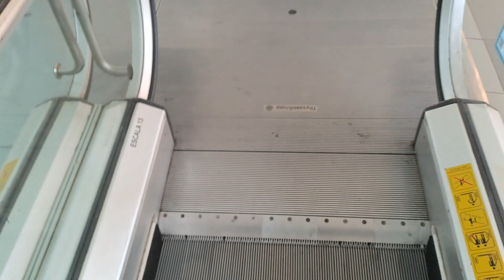2007 Thyssenkrupp Velino Escalators at Arturo Merino Benitez Airport in Santiago, Chile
Brand: Thyssenkrupp
Model: Velino
Year Installed: 2007
Floors Served: 3, 4
Direction: Up and Down
History: Modernized